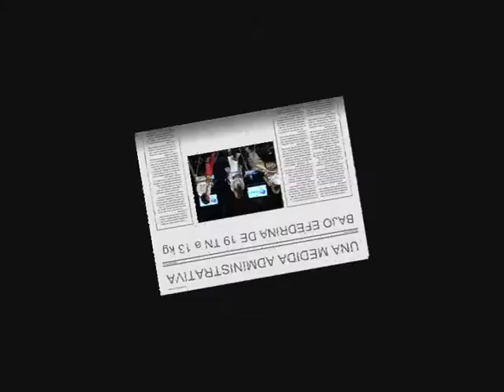PaNM Politica de Droga Monica Cuñarro (4to. bloque)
POLITICA CRIMINAL DE DROGA. Mónica Cuñarro, Coordinadora de CN de Política Públicas en materia de Prevención y Control de Tráfico Ilícito de Estupefacientes nos ayuda a pensarnos a nosotros mismos. Destaca el modo que una medida administrativa de un organismo del Gobierno Nacional permitió bajar la entrada y salida de efedrina de 19 toneladas a apenas 13 kg. Habla del Rol de la Justicia y destaca que casos como el del avión con una tonelada de droga pone en evidencia el fracaso de los controles contra las grandes organizaciones, así como que el 70% la política criminal contra la droga esta deslegitimada, porque persigue al pequeño consumidor,